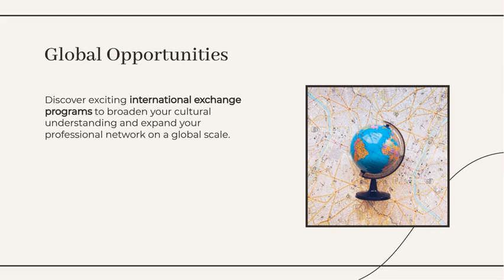Bachelor of Hotel Management